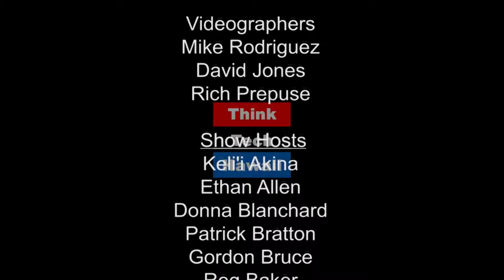First Person Perspectives from the DNC 2016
Former Governor John Waihee shares his perspectives after representing the State of Hawaii at the Democratic National Convention  in Philadelphia last week. A young Hawaii delegate, Jaren McCartney, joins Talk Story to compare his experiences with John.